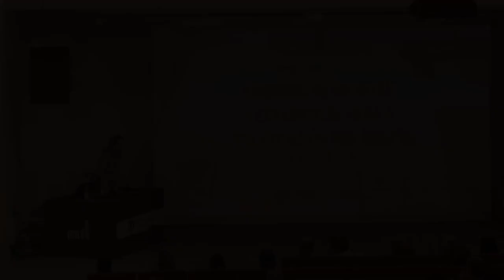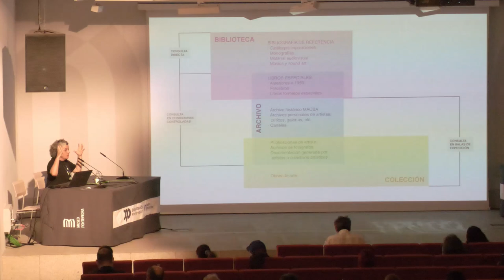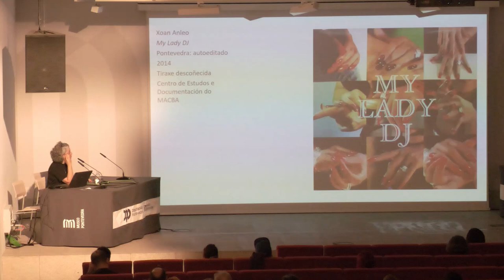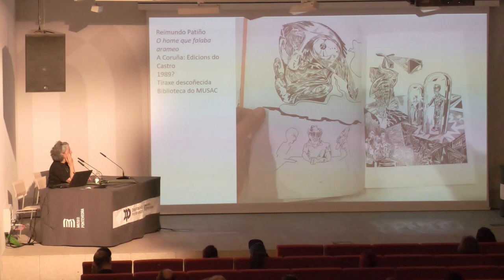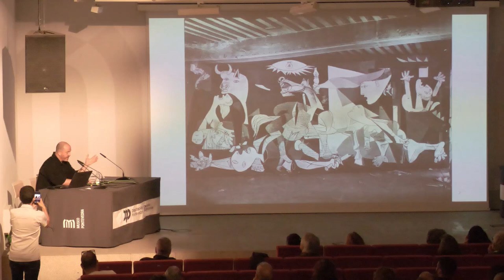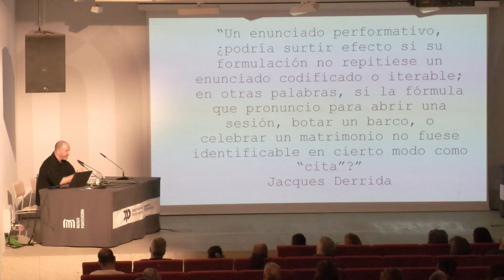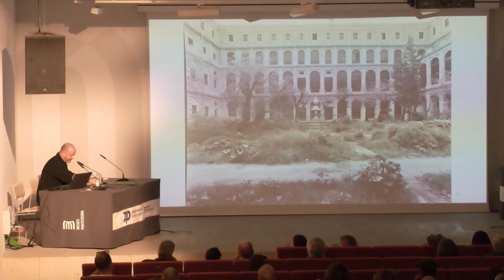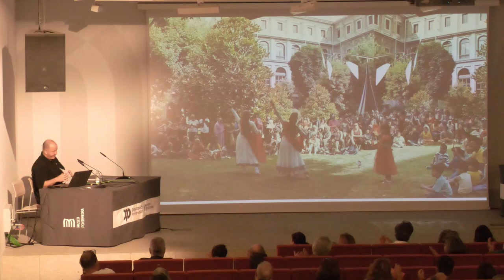Seminario sobre arquivos de artistas no Museo de Pontevedra. Sesión matinal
Sesión de mañá do seminario ‘Arquivos de artistas. Ferramentas para a investigación nos museos’, organizado polo Museo de Pontevedra o 7 de xuño de 2024.

Presentación da xornada e das persoas participantes. Ángeles Tilve Jar, directora do Museo de Pontevedra
“Berta Cáccamo: correspondencias de arquivo. Arquivo como escultura”. Juan de Nieves Lamas e Xosé María Álvarez Cáccamo, Legado Berta Cáccamo
“Arquivos e museos, arquivos en museos: seis propostas para a próxima década”. Mela Dávila Freire, Escola Superior de Belas Artes de Hamburgo
“Corpo de arquivo, tempo de museo”. Manuel Segade Lodeiro, Museo Nacional Centro de Arte Reina Sofía
Mesa redonda. Modera: Agar Ledo Arias, Museo de Pontevedra